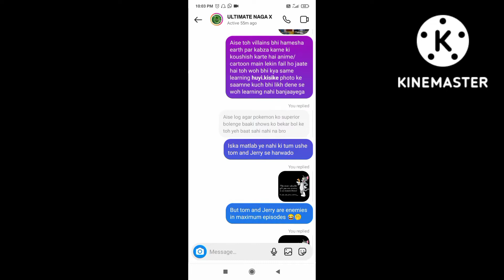why I am so depressed 😞/coz of my depression